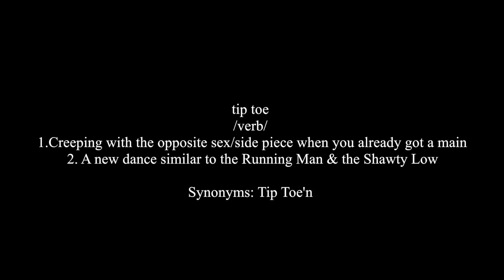ILLI ELZ x D-LOCK x C-LOCK - TIP TOE (DIRTY NOT CLEAN) [VIDEO]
ROCKFORD, IL / BELMONT BLVD ENT ARTISTS ILLI ELZ x D-LOCK x C-LOCK DROP THE OFFICIAL VISUAL FOR THEIR SINGLE
"TIP TOE (DIRTY NOT CLEAN)" PROD. TRAP MAFIA

SHOT BY @MILESHIGHMAJOR

FOLLOW BELMONT BLVD ON FACEBOOK

S/O XXL, WORLDSTARHIPHOP, FADER & COMPLEX

Hip-Hop, Rap